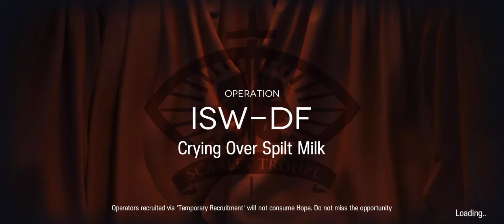[Arknights] IS2 ISW-DF Crying Over Spilt Milk | Supporter Only (with help of Kal and Beanstalk)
I tried supporter only but I remembered that only my 6* supporters are built, I ended up having the help of Beanstalk as a dp printer and Kal'Tsit and Mon3tr for blocking enemies.